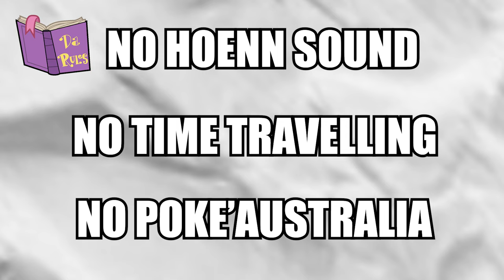the Pokemon challenge you (probably) haven't seen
In this Pokemon challenge that literally no one asked for, I lose a Pokemon after every trainer battle. It's not THAT simple though, I'm playing with a few custom rules.
1.) Species clause - I can only catch one of each species, so I can catch a weedle and a Kakuna, but if I evolve those Pokemon I can't go back and catch more of them.
2.) Gott go back - I have to drop off a Pokemon after every battle, so I can't just let the points accumulate. This adds extra difficulty in the routes where there are skippable trainers.
3.) I add some more rules when I get to the latter half of the challenge, but you'll see those in the video

Here's some timestamps
00:00 - Intro
03:25 - Challenge part two (I'm bad at math)
04:46 - Challenge part three (Dududu du duu duu)
15:00 - Challenge part four (Stupid Kimono Girls)
18:40 - Challenge part five (Stupid Ash Ketchum)
23:09 - Elite Four (Round Two)
25:40 - Champion (Stupid Red)

Somewhere in there is Dark Cloud 2 menu music, when I talk about the Johto rules. but other than that it's in order.

I know this is different from what I usually do, but it sounded fun, and it took me FOREVER to edit, so even if you hate it, maybe keep it to yourself this time?
Thanks for all the continued support.
If you read descriptions go ahead and put a green square in your comment for a crisp cool online High five from me.